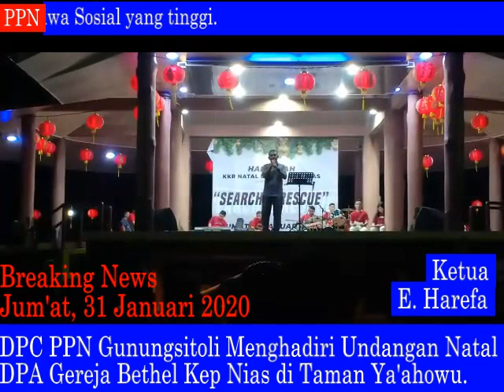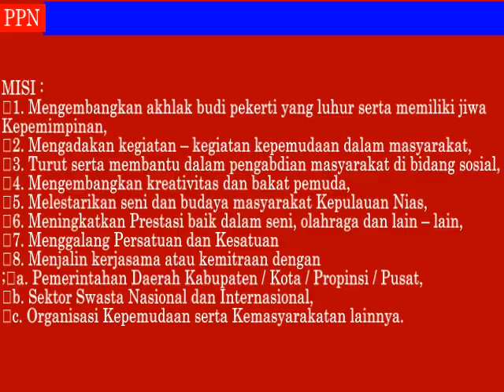Ketua DPC PPN Gst, mewakili Undangan, ini yang disampaikannya.